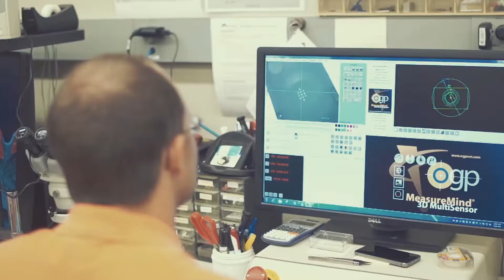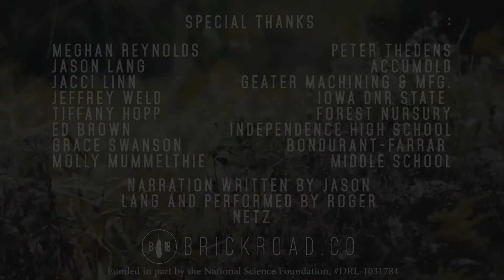Real World Externships for STEM Teachers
"Real World Externships for STEM Teachers" is a core program of the Iowa Governor's STEM Advisory Council aimed at providing Iowa STEM educators an experience that will allow them to inform students about mathematics, science and technology-related fields by working side-by-side with knowledgeable and skilled employees at the local business level. Created from the requests of Iowa students wanting to know, "When am I ever going to use this?", the Externships program provides STEM educators with the exposure to answer this question and improve the educational experience of Iowa's students.